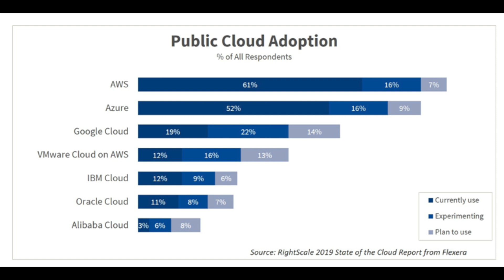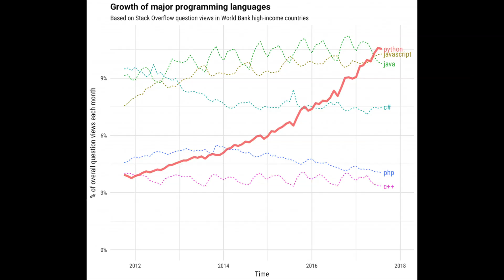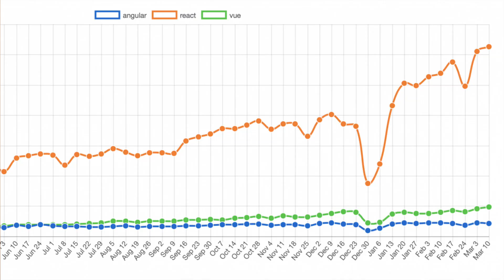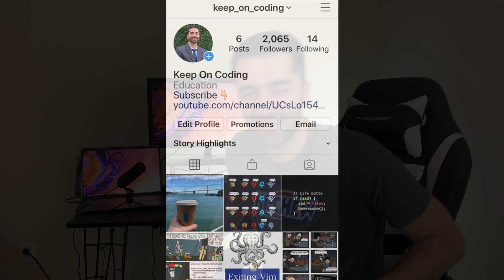Top 5 Programming Languages To Learn (2019)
JavaScript: The Good Parts